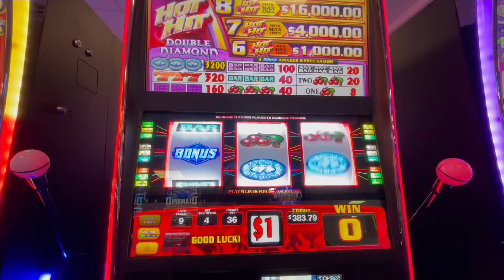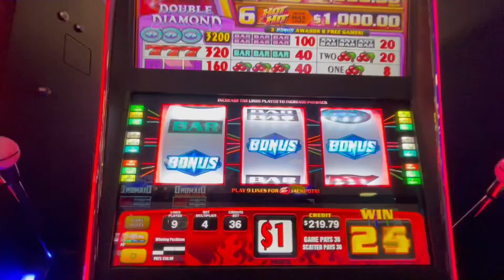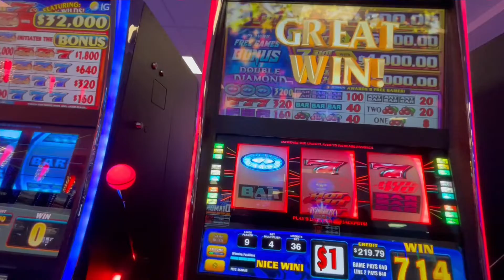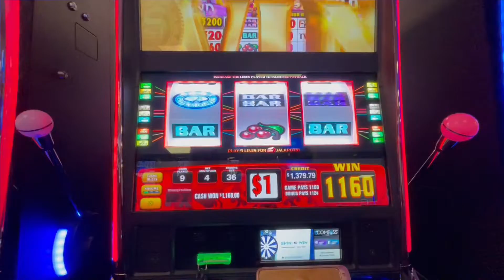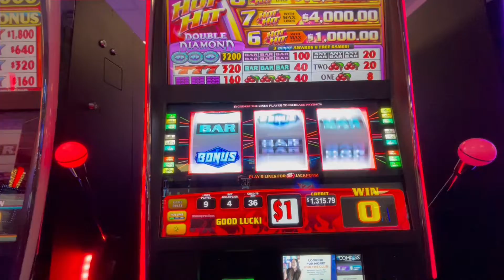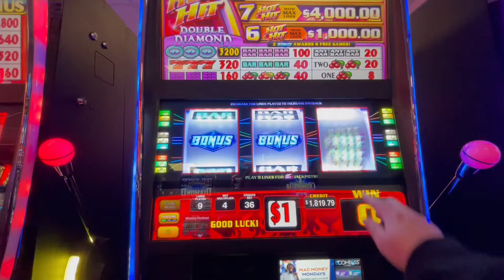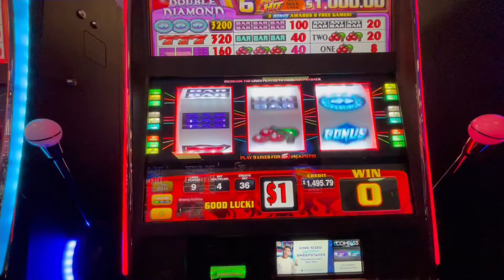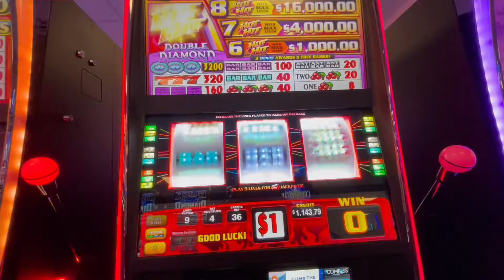💰💲36/Spin🔥HotHit🔥High Limit Rm at Catawba Two Kings Casino North Carolina by Super Grand Slots